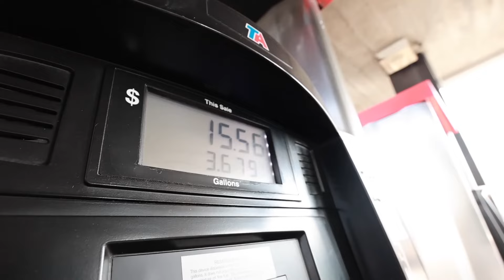NO remolques un RV con esto (BRUTALMENTE HONESTO)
Si vas a comprar un camión para remolcar un RV, no compres una camioneta de media tonelada. Compartimos nuestras lecciones más difíciles y los errores financieros más grandes en la vida de RV de hoy.

Si ya posees una camioneta de media tonelada, este video no pretende socavar tus decisiones, estado financiero o estilo de vida de ninguna manera. La vida en un RV es lo suficientemente costosa, te mostraremos cómo mantener el caucho en el camino.

HappilyEverHanks desde el principio!

_Una gran influencia en esta serie proviene de creadores de contenido como Keep Your Daydream y Changing Lanes. El estilo de este video también es similar a Kara and Nate o Eamon & Bec en partes._

_Ahorra un 10% con nuestro código: GRACIAS_

🗺 Asistente de viaje de RV LIFE - Planificación de viaje de RV y GPS
_Ahorra un 25% con nuestro código: GRACIAS_

_Ahorra un 10% con nuestro código: HANKS21_

_Ahorra un 15% con nuestro código: GRACIAS_

_Ahorra 50% con nuestro código: HANKS50_

📫 Escapees - ¡Cómo recibimos el correo en el camino!

▶︎¡Conoce nuestra historia!

📈 ¡Hicimos crecer nuestro YouTube RÁPIDO con Tube Buddy!

_EXENCIÓN DE RESPONSABILIDAD: HappilyEverHanks es un canal de YouTube destinado únicamente a fines de entretenimiento. No somos expertos en RV o remolque y estas opiniones solo pretenden mostrar qué métodos usamos cuando se trata de RV Living y remolque. No utilice esta información como consejo profesional.

Cualquier compra que realice a través de nuestros enlaces se mantiene privada para su confidencialidad.